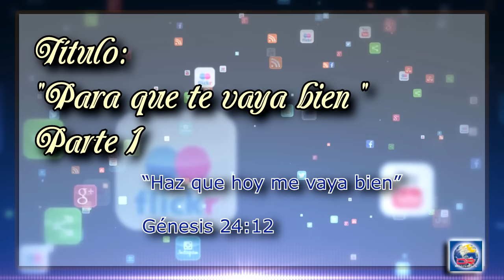Devoción Matutina Para Jóvenes - Jueves 18 de Febrero del 2016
PARA QUE TE VAYA BIEN - PARTE I

“Haz que hoy me vaya bien” (Génesis 24:12).

Alguna vez has elevado una petición tan breve como esta: “Que hoy me vaya bien” (Génesis 24:12)? Esta es una de las oraciones más sencillas y directas que registra la Palabra de Dios, y fue elevada por Eliezer, el mayordomo de Abraham. Esta breve petición expresa que la oración no está limitada al perdón de los pecados, a pedir victoria sobre la tentación o entendimiento al estudiar la Biblia. La oración está estrechamente relacionada con nuestro diario vivir. En 3 Juan 1:2, vemos que el apóstol le dijo a Gayo, un amigo de la iglesia: “Oro para que te vaya bien en todos tus asuntos” (NVI). La oración tiene que ver con todo, no solo con una parte de tu vida. Jesús no solo desea tu prosperidad espiritual, sino también tu prosperidad material.

El Creador quiere que disfrutes de una vida de pleno bienestar y gozo. Por tanto, puedes acudir a él y pedirle a todo pulmón: “Señor, quiero que me vaya bien. Aspiro a llegar a ser un profesional competente. Deseo ser un triunfador en los negocios. Anhelo ser una madre o un padre ejemplar”. La Biblia no está en contra del éxito personal. Al contrario, la Palabra de Dios dice que a José “le iba bien en todo” (Génesis 39:3). De Salomón está escrito que “terminó con éxito el templo” (2 Crónicas 7:11). Igualmente, Ezequías “tuvo éxito en todo lo que emprendió” (2 Crónicas 32:30).

Ahora bien, ¿cuál fue el secreto del éxito de Eliezer y de los personajes que acabamos de mencionar? Dejemos que sea el mismo Dios que nos dé la respuesta: “Lo único que te pido es [...] que cumplas toda la ley [...]. Cúmplela al pie de la letra para que te vaya bien en todo lo que hagas” (Josué 1:7). ¡Ahí está el secreto! Respetar y obedecer las instrucciones que registra la Palabra de Dios constituye la única vía para alcanzar el éxito que excederá los aplausos de este mundo y se extenderá hasta los mismos confines de la eternidad.

¿Quieres que te vaya bien hoy? Pídele a tu Padre celestial que te dé valor y firmeza para obedecer su Palabra y él te bendecirá en todo lo que emprendas.

Narrado por: Daniel Ramos
Lecturas Devocionales para Jóvenes 2016
Visita mi muro
Por: J. Vladimir Polanco